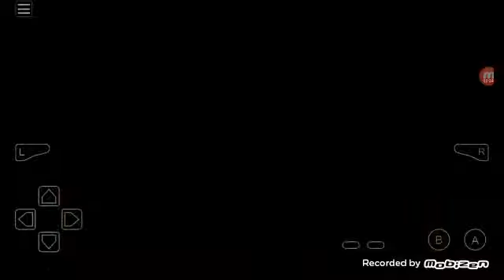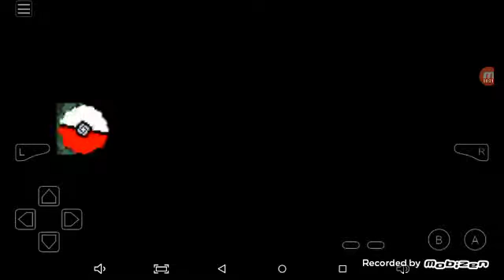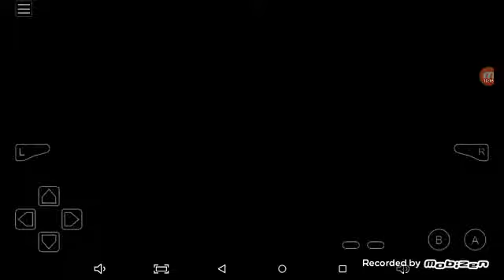Chimchar vs Mudkip // Pokemon Glazed [S1] [EP3]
If ur wondering if iam doing anymore Minecraft videos iam but maybe next time